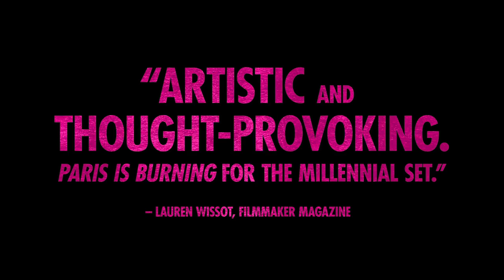Kiki Official Trailer 1 (2017) - Documentary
Directed by: Sara Jordenö

A group of LGBTQ youths of color unite to form a safe gathering space.